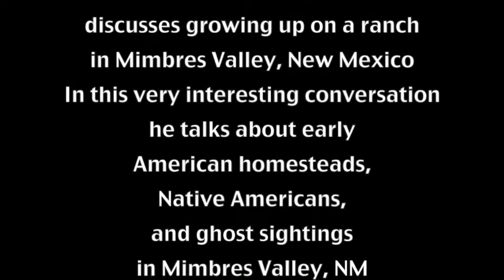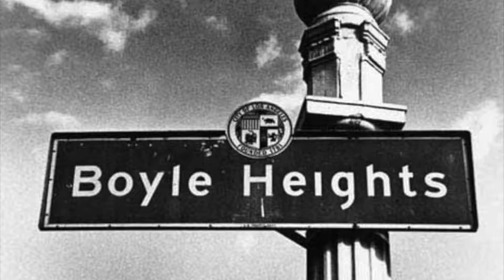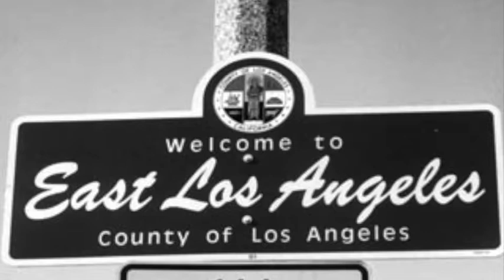Alvin Cordova - Mimbres Valley Interview pt 1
Our Great Grandfather, Alvin Cordova, born October 4, 1924 and World War II Veteran, discusses growing up on a ranch in Mimbres Valley New Mexico. In this very interesting conversation, he talks about early American homesteads, Native Americans, and ghost sightings in the area.  Alvin Cordova is interviewed by his grandson - our dad, John Harwood in Anaheim California in July of 2016.